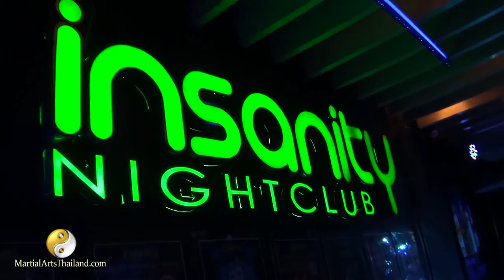Full Metal Dojo 10: To live and Die in Bangkok - Highlights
Overview coverage and Highlights of Full Metal Dojo 10 MMA event at Insanity Nightclub in Sukhumvit soi 12 Bangkok Thailand.
19 March 2016.

Fighters:
Strawweight 115lbs / 52.2kg
Weerayuth "Oak" Pinyoporn aka “Monkey King” [Thai] (1-0 Pro, BJJ) ATT- UTCC MMA / Bangkok Fight Lab
VS
Sim Bunsrun [Cambodia] (1-3 Pro, 2-0 Am, Kun Khmer) Cambodian Top Team, Phnom Penh

Atomweight 105lbs / 47.6kg
Tipsuta “Ann” Anoushian [Thai] (Pro Debut, Muay Thai 10-20, Blue Belt BJJ) AKA Thailand, Phuket
VS
Suwanan “Amp” Boonsorn aka "Pocket Rocket" [Thai] (1-0 Pro, 2-0 Am, Muay Thai 74-4, World Muay Thai Champion) Thanthorng Gym, Bangkok

Bantamweight 135lbs / 61.2kg
Yodkaikaew “Gott” Fairtex aka “Y2K” [Thai] (1-1 Pro, 1-2 Am, 45-15 Muay Thai, Max Muay Thai Champion) Fairtex Muaythai Training Center Pattaya
VS
Thanongsaklek “Top Noi” TigerMuayThai [Thai] (Pro Debut, 120-40 Muay Thai) Tiger Muay Thai & MMA Training Camp, Phuket, Thailand

Bantamweight 135lbs / 61.2kg
Detchadin "Phetsingkorn" Sornsirisuphathin [Thai] (2-3 Pro, 4-1 Am, War in the Cage Champion, 20-3 Muay Thai) Muay Thai Chaiya Barn Kru Preang / Bangkok Fight Lab
VS
Phairin “Jomkwan” Sukkhamueang [Thai] (Pro Debut, 51-29 Muay Thai, 12-8 Boxing) Team Jomkwan Bangkok MMA

Welterweight 170lbs / 77.1kg
Javier Trujillo [USA] (Pro Debut, 5-1 Am, Purple Belt BJJ, Coach at Fighting Spirit) Fighting Spirit Gym and Pro Shop, Bangkok
VS
Malik Cache [Netherlands] (Pro Debut) Combat 360X Muay Thai, MMA, BJJ and Fitness Camp. Khao Lak, Thailand

Lightweight 155lbs / 70.3kg
Sarayut “Ness” Kurubvong aka “Raging Bull” [Thai] (0-1 Pro, 0-1 Am) Boxer Rebellion Bangkok
VS
Tanawat "Moo" Ratchinnarit aka "Moopa Wayukorn" [Thai] (Pro Debut, 2-3 Am) Team Wayukorn, Nakhon Ratchasima

Featherweight 145lbs / 65.8kg
Dindo Camansa [Philippines] (0-4, Pangsanigan Muay Thai Champ) D'elements MMA Team, Manila
VS
Thirayut “Top” Khaorat aka “Saksurin Kiatyongyut Tigermuaythai” [Thai] (1-0 Pro, 220-50 Muay Thai, Rajadamneon, Omnoi & South Thailand Champion) Tiger Muay Thai, Phuket

Featherweight 145lbs / 65.8kg
Thai Rithy [Cambodia] (4-1 Pro, 12-7 Am, KWC Season 3 Champion, 2015 Bokator Gold Medalist) Cambodian Top Team, Phnom Penh
VS
Veerayut “Yut” Uttapan [Thai] (2-1 Pro,155-47-3 Muay Thai, Former Karate National Team) RAW BJJ Team, Bangkok

Flyweight 125lbs / 56.7kg
Kritsada Kongsrichai aka “Dream Man” [Thai] (2-2 Pro, 8-1 Am, FMD Bantamweight Champion, Thai National Wrestling Team) Hunters Team, Nakon Si Thammarat
VS
Pakorn “Body” lsarat [Thai] (Pro Debut, 3-2 Am, Thai Wrestling Medal winner, Judo Black Belt) Samut Sakhon Judo Team / WSCS Thailand

Lightweight 155lbs / 70.3kg
Arben Escayo aka “Bigbang” [Philippines] (1-1 Pro, 16-6 Am, 12-4 Kick Boxing, 7-1 Boxing) Team Real Men, Philippines
VS
Tommy Hayden aka "Wild Card" [USA] (8-3, Ex UFC) Hero Factory Gym, Bangkok

"Let her in" by Youtube Library